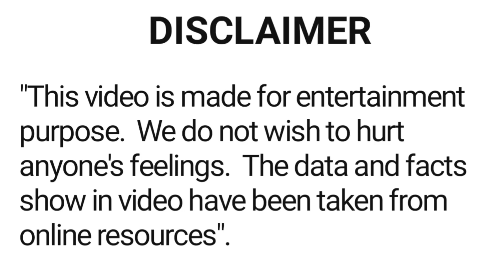Sushmita Sen all movie list 1996 - 2010 | hit and flop | sushmita sen ki sari filmen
About this video :- is video main film abhinetri Sushmita Sen ki sari hindi filmon ke bare main bataya gaya hai.

khanar filmi duniya ki
filmi duniya
latest bollywood